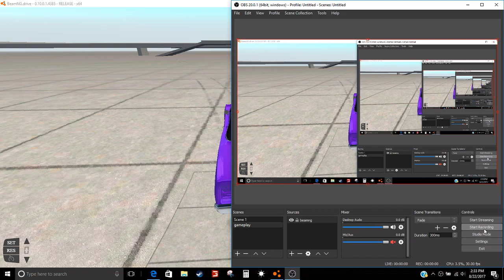Eris Coucal stress test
Pushing the Eris Coucal (Plymouth Road Runner) to it's limits